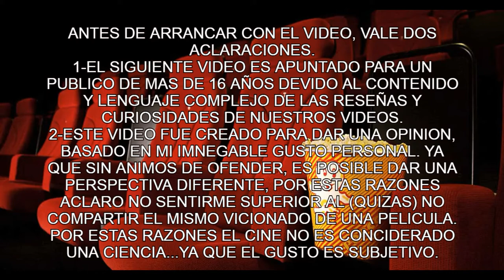SHANG CHI Y LA LEYENDA DE LOS 10 ANILLOS TRAILER REACCION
amigos hoy nos encontramos en la reaccion del trailer de la pelicula de shang chi y la leyenda de los diez anillos.